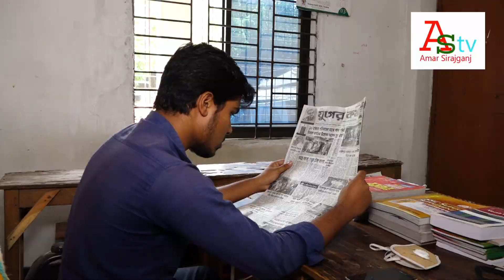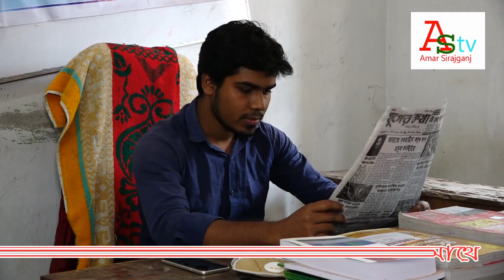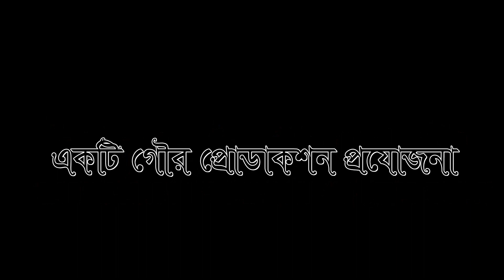Covid19 Funny Bangla Short Flim ll Amar Sirajganj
বর্তমান সময়ে কিছু মানুষ আছে যারা নিজেকে নিয়েই এমন ব্যস্ত তারা অন্যর ভাবনা ভাবতেই চায় না। গল্পের রাম সেই চরিত্র  যে ফোনে বন্ধু বুদের কাশির শব্দ শুনেই বললো রং নম্বর।  করোনা আতংকে সে সামাজিক দুরত্বের সাথে সাথে ব্যক্তিগত দুরত্ব তৈরি করলো।
গল্প : মলয় ভৌমিক
পরিচালনা ও সম্পাদনা : দিলীপ গৌর
অভিনয়ে : সুজিত মন্ডল ও দিলীপ গৌর
চিত্রগ্রাহক : সুরঞ্জিত  ঘোষ ও চঞ্চল সিং
সহযোগিতায় : নিবির সাহা,রাহুল রায় ও ইবনে আল রামিজ।
একটি গৌর প্রোডাকশন প্রযোজনা।